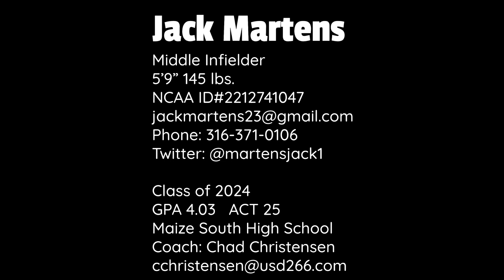JACK MARTENS Highlight Video - Maize South High School Grad 2024 - MINF/OF